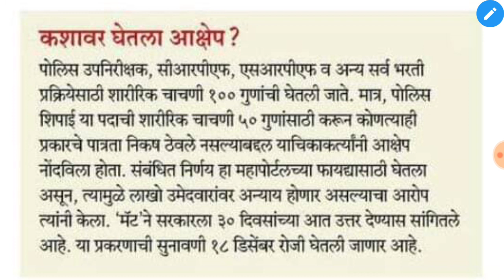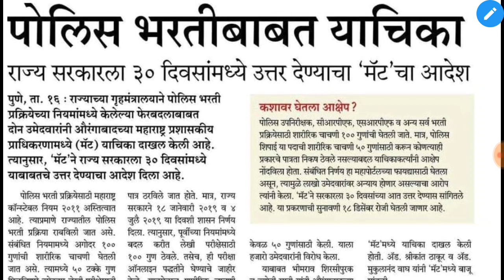पोलीस भरती महत्वाची बातमी/ नवीन पॅटर्न कसा असेल /Police bharati latest news/police bharati update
Police_bharati_latest_update